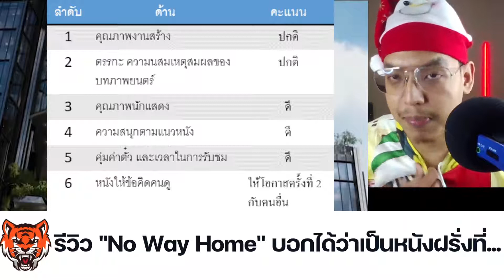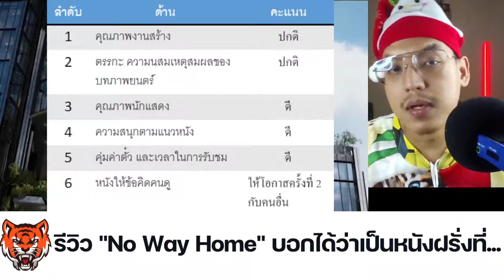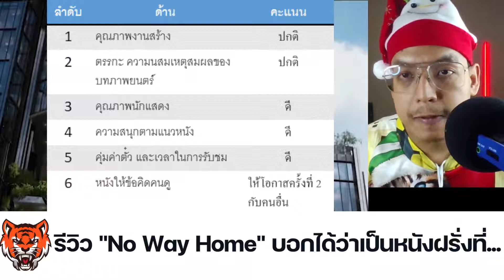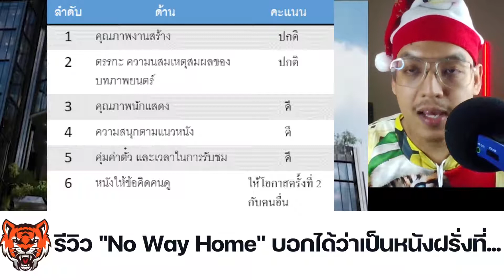เจ้าป่ารีวิว "No Way Home" บอกได้ว่าเป็นหนังฝรั่งที่...